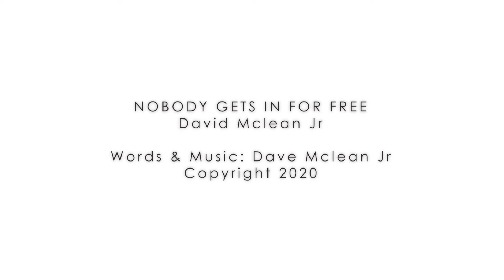Dave Mclean Jr - Nobody Gets in for Free (promo video)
Nobody Gets in for Free

I was the first thing you noticed when you opened the door
And the last thing you wanted to see
I could tell by your face that you'd already moved on
And the last thing you needed was me
I need to face facts
Get on with my life
There's no future in the past for me
But I left my heart there, so I've got to go back
And my ticket is the sweet memory...

Making love in the morning
Laughter in the evening
A time when all you wanted was me
Before I learned the hard way
The price to win your heart babe
And nobody gets in for free

I hope you find what you are looking for
Though it's not me
At least for a moment I was part of your life
And I hope that someday you look back and think of me
And realise we had the best of times

Take one last look

Words & Music: Dave Mclean Jr
All instruments and vocals: Dave Mclean Jr